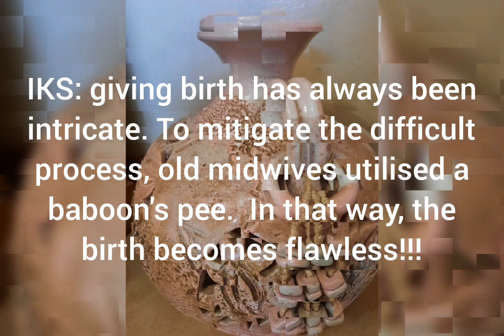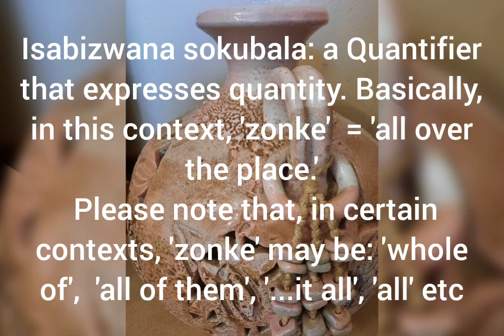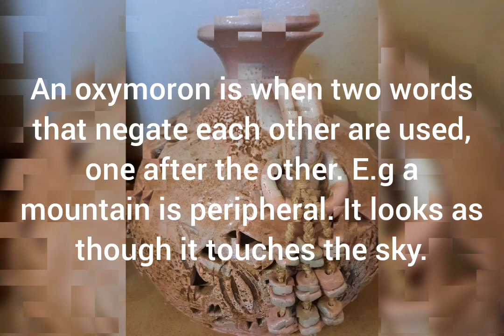Inkondlo: Nonkululeko: Ukuchaza amagama akhethiwe: Video 1 of 3.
Inkondlo idinga oyifundayo aqale lapha:
1. UMQONDO OSOBALA: uveza incazelo yamagama: ukukhethwa kwamagama. Umqondo osobala ilokho okushiwo inkondlo noma imbongi.

Uma usuwazi ukuthi uyini uMQONDO OSOBALA, usungadlulela lapha:

2. UMQONDO OCASHILE: akuzona zonke izinkondlo ezinawo lo mqondo. Le nkondlo ayinawo umqondo ocashile.

3. INDIKIMBA NOMLAYEZO:
Indikimba: iqiniso, ilokho okubalulekile, umsuka wento ethile, umgogodla wendaba, umongo, ingqikithi.
Umlayezo: isifundo: ukuvuleka kwengqondo ngemuva kokwenzeka kokuthile okushiwo imbongi, inhloso yembongi ekusiqwashiseni ngokuthile.

4. UMOYA NETHONI:
Umoya: isimo sembongi.
Ithoni: amazwi embongi aqukethe imizwa ethile:
(There's a thin fine line between mood and tone)

5. ISAKHIWO SANGAPHANDLE: Imigqa, izitanza, izimpawu zokuloba, ukuphindaphinda, imvumelwano, ukuxhumana, impindwa, imisindo (ifanangwaqa, ifanankamisa, ifuzamsindo), isigqi, injambamenti.

6. ISAKHIWO SANGAPHAKATHI: ukukhethwa kwamagama (diction) izaga (proverbs) izisho, izifenqo (figurative language), imifanekisomqondo (imagery).